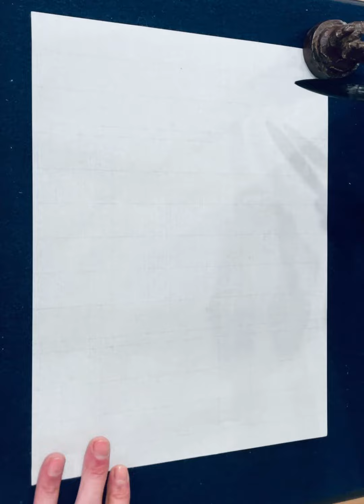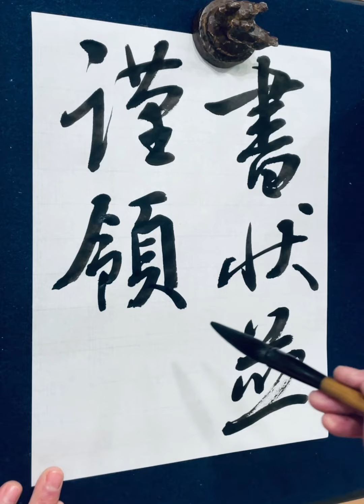【空海・風信帖】風信帖(忽披帖)4の書き方です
「書状並謹領訖」

風信帖は、空海から最澄に宛てた三通の手紙が一巻に表装されて東寺に伝わったものの総称。正確には、一通目「風信帖」、二通目「忽披帖」、三通目「忽恵帖」。812、3年頃のもの。王羲之の集字聖教序や蘭亭序、初唐の書風に加えて顔真卿の影響も窺える。

空海　『風信帖』の書籍はこちら
アマゾン

こちらの筆を使用しています。

※アマゾン、楽天アフェリエイトのリンクを使用しています。

オンラインで書道のレッスンが受けられる書道サロンです。ご登録後、自分に合った手本、手本動画を選び、練習し、スマホで撮って投稿すると添削が受けられます。質問その他書道に関するサポートもございます。書道道具とスマホ1台あればすぐにも始められ、添削、フィードバックもスピーディです。投稿形式で毎月手本動画がどんどん増えていき、過去の動画にはすべてアクセスできますので自分のレベルや希望に合った手本がすぐに見つかります。

遠方で書道教室に通えない方、近くに書道教室のない方、仕事がいそがしくて書道教室の稽古時間に合わせられない方などにおすすめです。手本を書いている動画を何度も見ることができるので、もしかすると書道教室に通うよりも早く上達するかもしれません。

書道の段級位を取得することも可能です。オンラインだけでは不安という方は新宿教室でのスクーリングや錬成会に参加することも可能です。

師範取得者へのより高度な臨書指導や展覧会出品への作品指導も行っています。

初心者向けに新規開講した書道教室、ペン字教室です。新宿アイランドタワー、東京医科大学病院の向かい側、新宿駅から徒歩10分、西新宿駅1番出口から徒歩1分とたいへん利便性が高いにもかかわらず、青梅街道から一本路地に入ると都会の喧騒を忘れさせてくれるとても安全な静寂の広がる場所にあります。丸の内線西新宿駅、山手線の新宿駅だけではなく、都営大江戸線都庁前駅・新宿西口駅、中央線、小田急線、京王線（京王新線）、都営大江戸線、西武新宿線などの新宿各駅からもアクセスのよい、たいへん交通至便な立地にあります。お仕事をされている方にとってもたいへんおすすめの大人の書道教室、毛筆・ペン字・小筆・筆ペン講座となっています。初心者の方が多く、未経験者でも安心して無理なくお通いいただけます。

 多くの硬筆教室、ペン字教室、書道教室ではお手本のボールペン字をなぞるだけの学習方法が主流ですが、お手本をなぞるだけでは美しい字の習得はむずかしいです。なぜなら自分の字の欠点を理解しない限りペン字の上達は見込めないからです。当ペン字美文字書道教室ではあなたの字の欠点をすばやく見つけ出し、まずは汚い字を読みやすく分かりやすい字へ、そして美しい字へとステップアップしていくお手伝いをさせていただいております。まずはぜひ当ペン字美文字書道教室の体験レッスンに参加して、ご自分の字のくせを知り、分かりやすく読みやすい、そして美しい字を書くコツをつかんでください。

またペン字だけではなく、小筆大筆の毛筆も教えています。ボールペン字の練習だと集中力が続かない方やすぐ飽きてしまう方には毛筆での美文字レッスンがおすすめです。ふだんとちがう道具でしかも大きく書くので自分のクセも出にくく、上達も実感できます。何よりお手本を見てそれを一身にまねをして書くことは、集中力を養うことができますし、精神の安定を得ることもできます。大人の習い事としてたいへん好評です。